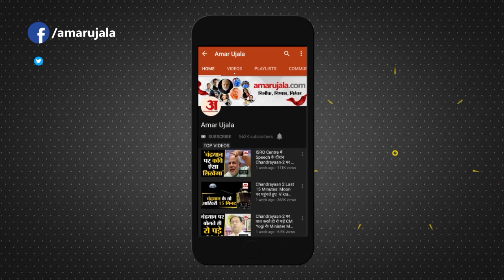Himachal : Mandi में भारी बारिश में गिरा 13 कमरों का मकान, सड़कों पर रात बिताने को मजबूर कई परिवार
हिमाचल प्रदेश के मंडी जिले में बारिश ने कहर बरपाया है। रविवार देर शाम भारी बारिश में सराज की ग्राम पंचायत लेह के गांव टनोच में चार मंजिला मकान ढह गया। मकान गिरने के खतरे को देखते हुए यहां रह रहे चार परिवारों को सुरक्षित निकाल लिया गया था। परिवार सामान नहीं निकाल पाए थे। इस कारण खाद्य सामग्री के साथ-साथ जिंदगीभर की कमाई तबाह हो गई। चारों परिवार टेंट में रहने के लिए मजबूर हैं।